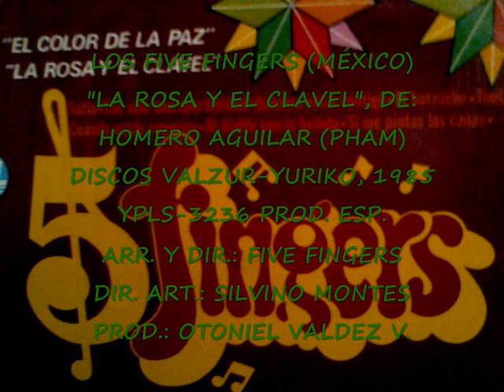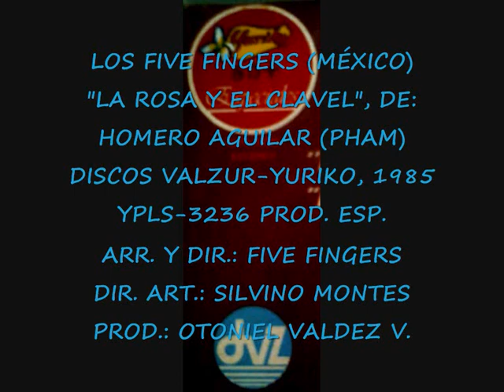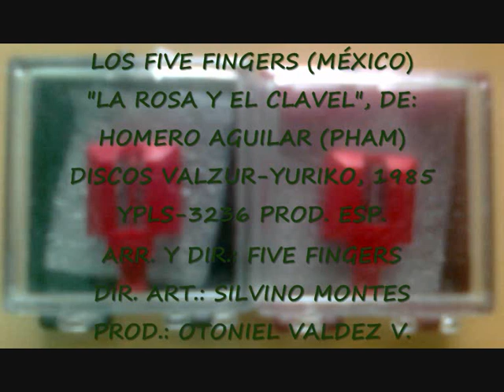LOS FIVE FINGERS. LA ROSA Y EL CLAVEL. DISCOS VALZUR-YURIKO 1985.wmv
El grupo de rock y música versátil Los Five Fingers, presenta su excelente versión a "La Rosa y el Clavel", incluida en su LP grabado para Discos Valzur-Yuriko, en 1985. Esta canción desafortunadamente no logró el éxito merecido a pesar de ser muy buena la interpretación. El disco es un producto especial. El grupo continúa en activo, comandado por su cantante original José Luis Veliz López; aunque actualmente interpretan clásicos del rock, pop y música disco en inglés.